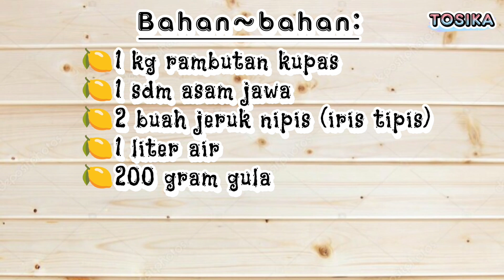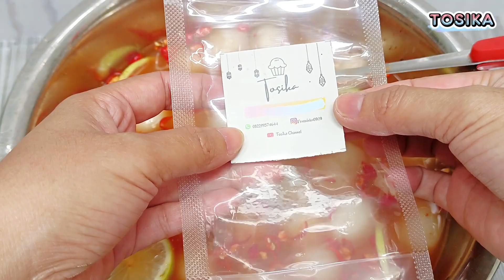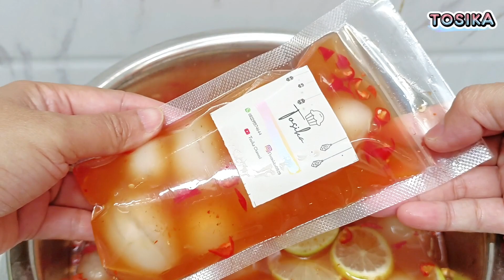Asinan Rambutan yang Segarnya Bikin Meram Melek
Assalamu'alaikum..
Kali ini aku dapet kiriman buah rambutan yg buanyak banget dari Bu Aisyah. Buah rambutan memang salah satu buah kesukaanku. Tapi kalo terlalu banyak takutnya ga kemakan, pasti sayang yaa kalo nanti malah pada busuk. Makanya aku putuskan untuk bikin Asinan Rambutan yang seger, simpel, kekinian, awet dan pastinya bisa juga untuk ide jualan. Olahan rambutan sangat terbatas, dan asinan rambutan mungkin salah satu dari sedikitnya olahan itu. Salah satu dessert lokal yang sehat, manis dan nikmat. Untuk bahan²nya sama aja seperti bahan asinan buah yg pernah tayang di videoku sebelumnya. So...langsung aja intip bahan dan cara membuatnya😇.

Bahan-bahan :
🍋1 kg rambutan kupas
🍋1 sdm asam jawa
🍋2 buah jeruk nipis (iris tipis)

Semoga bermanfaat n bisa menginspirasi kalian 😉.

📱Record: Hp Vivo V25 (Pro 5G)
🎥Editing Video: CapCut with Fransiska
📹Editing thumbnail: Pixellab with Fransiska
🎶Backsound: bensound_sunny

Sorry kualitas videonya masih absurd banget. But i hope you like and enjoy of this video.

Big love so much much more 💞😘